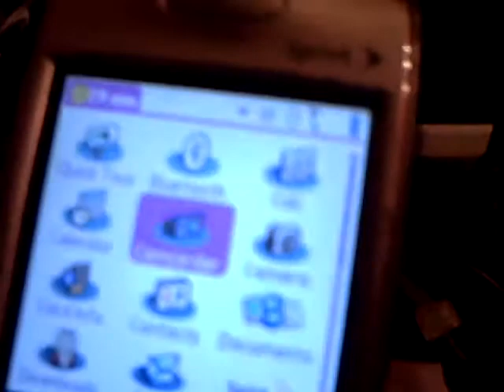MY NEW BLACKBERRY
I RULE